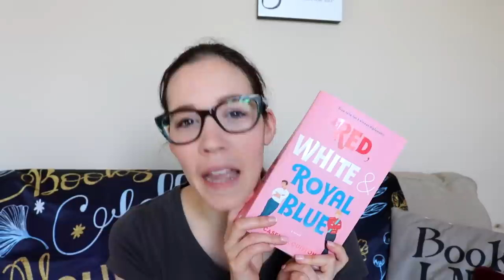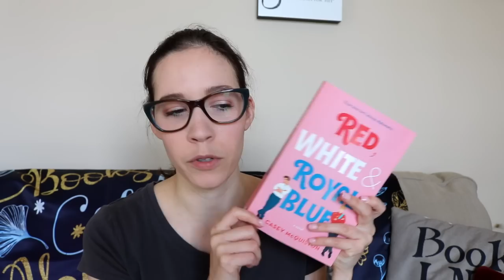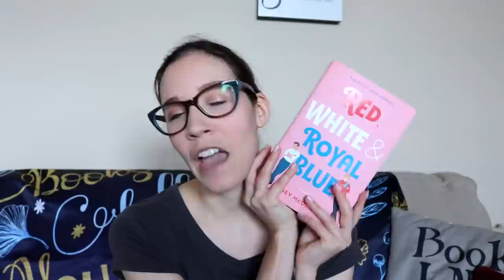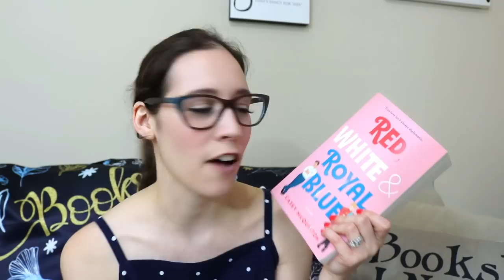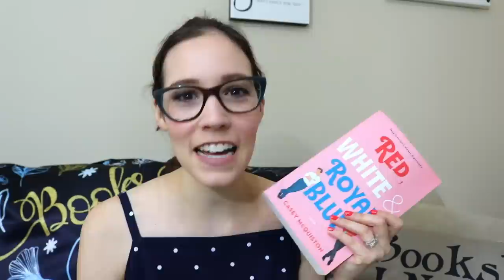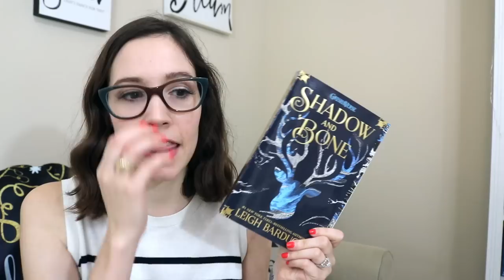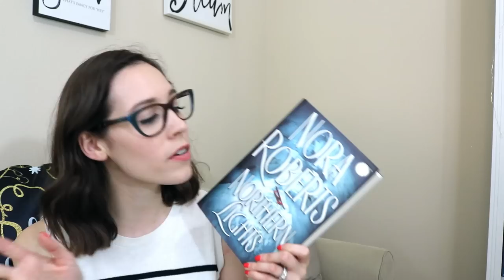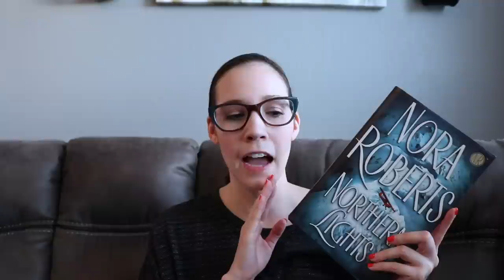Reading Vlog | More Romance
Come join our Muggle Studies Book Club!